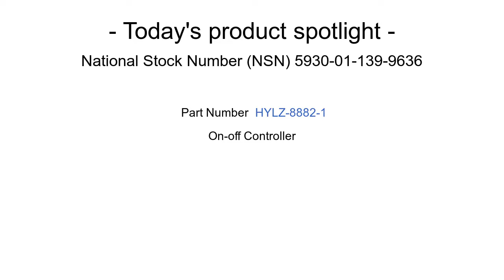NSN 5930-01-139-9636 On-off Controller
NSN: 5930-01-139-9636 a On-off Controller. Part Number: 12300290. This product can be located in our Switches section on our